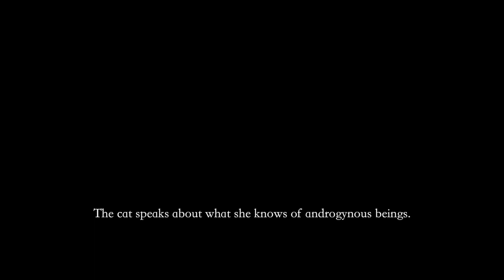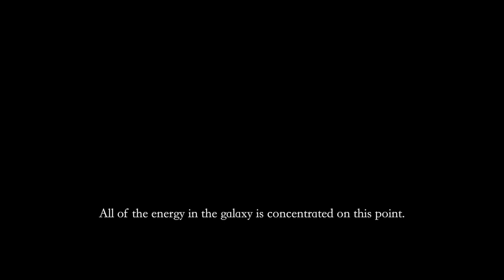Beatriz Santiago Muñoz in conversation with Vic Brooks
A conversation between Beatriz Santiago Muñoz and EMPAC curator Vic Brooks following a screening of the artist’s work as part of the Other Uses film series.

The screening presented three moving-image works by Santiago Muñoz that pay characteristic attention to the geometry, composition, and cinematic potential of everyday, neglected landscapes. By training the lens on abandoned architectures, these films find counter histories and other uses for the troubled landscapes of military and political upheaval.

The Other Uses film program was presented at EMPAC during fall 2017 and spring 2018 and featured moving image works by Doa Aly, Marwa Arsanios, Yto Barrada, Mohammad Fauzi, Morgan Fisher, Jorge Jácome, Ulysses Jenkins, Joan Jonas, Naeem Mohaiemen, Deimantas Narkevičius, Beatriz Santiago Muñoz, Shelly Silver, Hito Steyerl, Martine Syms, Ana Vaz, and Joyce Wieland.

The moving-image works presented in the series utilize a variety of in-camera and post-production techniques to re-frame objects, places, histories, and people that might otherwise remain off-screen. The series title is borrowed from the English translation of Otros usos, a 16mm film shot in a former US Naval Station in Ceiba, Puerto Rico by artist Beatriz Santiago Muñoz. Filmed through mirrored sculptures, or “malascopios” as the artist describes them, Otros usos projects shifting, unstable viewpoints as multiple prismatic images are arrayed in a single frame. Together, these refracted shards of ghostly architecture, land, sea, and the fishermen who work on it, produce a composite time-scale that gestures not only to the region’s colonial past, but also to the continued militarized present.

This misuse or destabilization of perspective, geometry, and structure within the film frame is a common characteristic of the artworks in this series. Although vivid in surface and rigorous in technique, the films and videos deliberately resist the spectacle of the singularly imaged “event” in order to transform everyday surfaces into the cinematic.

Curator: Vic Brooks